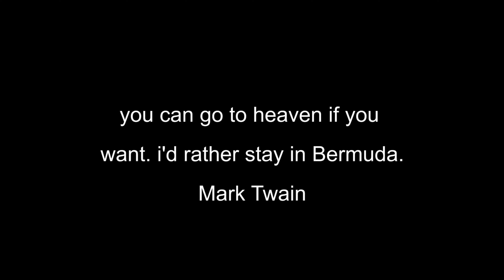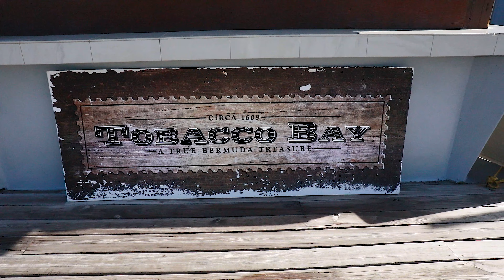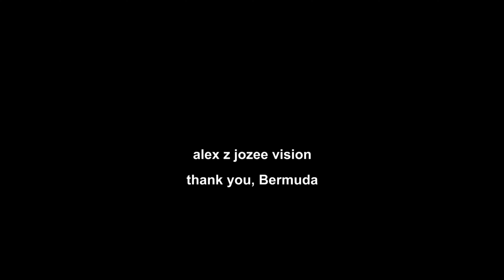Explore the Bermuda waves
You'll find yourself here.

Thank you, Bermuda Islands.

Thank you,  White Hex for the Lust for Love music